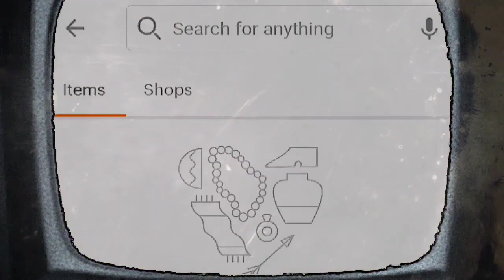HAPPY DEATH DAY 2U (Official Movie Cinema Theatrical Announcement Teaser Trailer) | UNCENSORED | HD